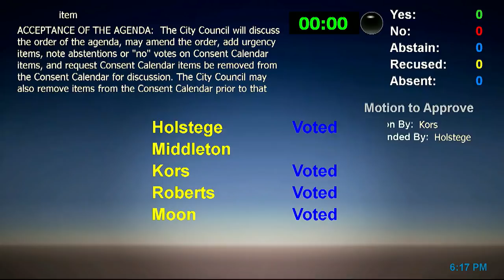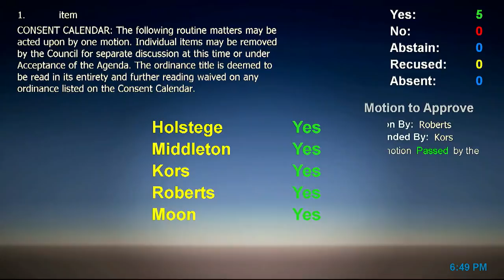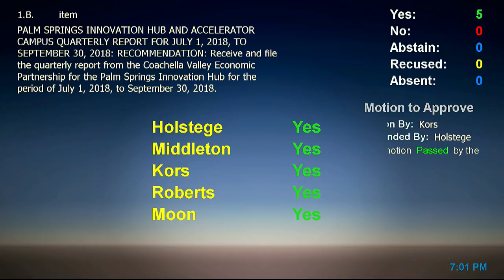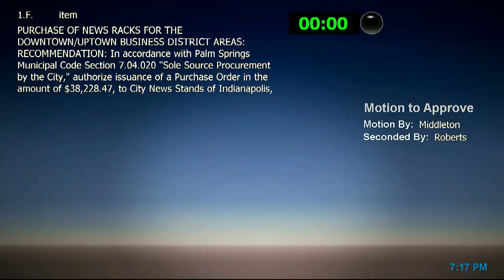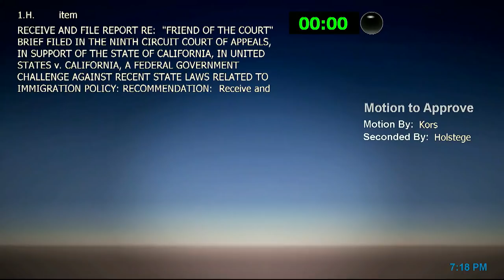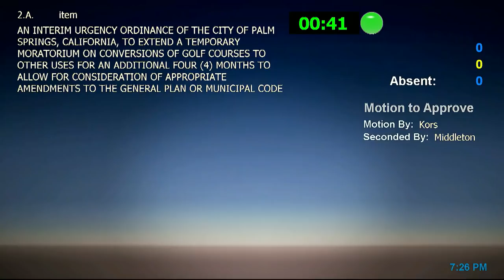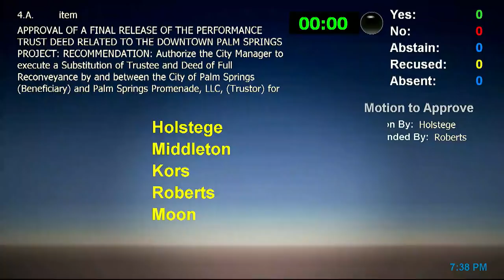City Council Meeting | November 28, 2018